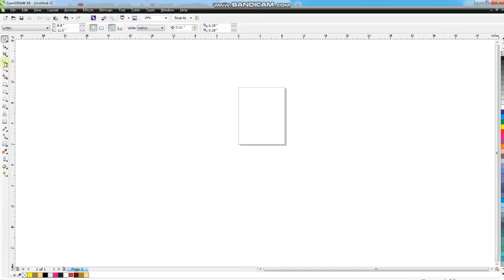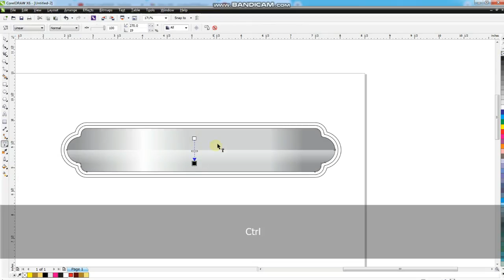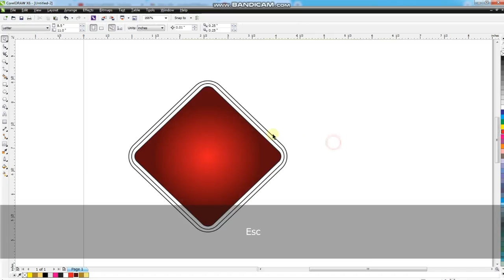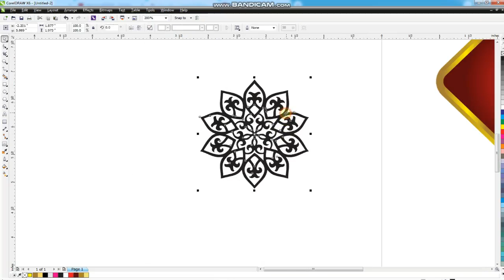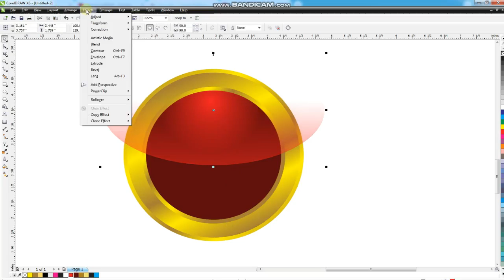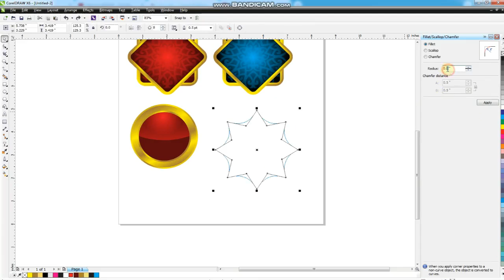Easy Technique - How to Make Arabic Islamic Frame Mehfil Box Design in CorelDRAW Tutorial